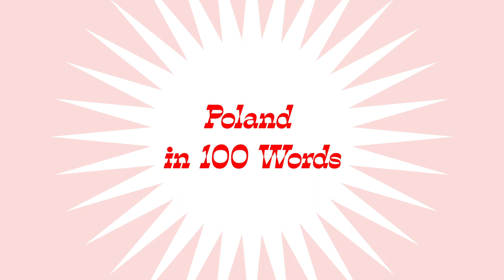The Adventures of the Blindworm: An Orthographic Short Story by Stanisław Lem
Sci-fi master Stanisław Lem’s little known ‘Dyktanda’ was a series of fiendishly fun writing exercises for his young nephew. Culture.pl brings one of them to life in this short animation using the art style from its book ‘Quarks, Elephants & Pierogi: Poland in 100 Words’.

‘The Adventures of the Blindworm’ is the first of three animations planned for the first half of 2021, the action each set in ‘the amazing land of Quarks, Elephants and Pierogi’. All three videos show the Polish language from the perspective of its characteristic phenomena (Polish orthography taking centre-stage in this first animation) and through the prism of the works of the most outstanding authors of Polish literature.

Story: Stanisław Lem
Translation: Google Translate
Illustrations & art direction: Magda Burdzyńska
Animation: Łukasz Dudasz / Grupa Autograf
Concept & screenplay: Mikołaj Gliński
Co-editor: Adam Żuławski
Narration: John Beauchamp
Sound effects: Katarzyna Walczak
Sound editor: Wojciech Oleksiak
Idea & production: Sylwia Jabłońska
Copyright for the story: Michał Zych / the Stanisław Lem estate
Produced by Culture.pl / Adam Mickiewicz Institute